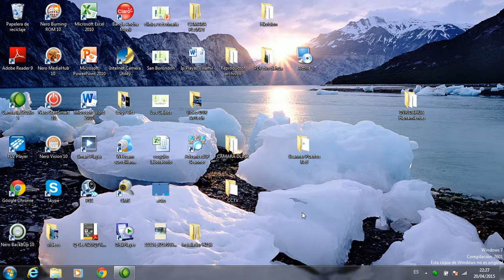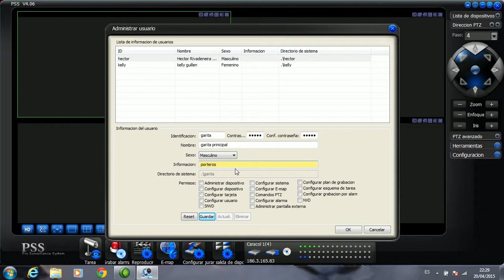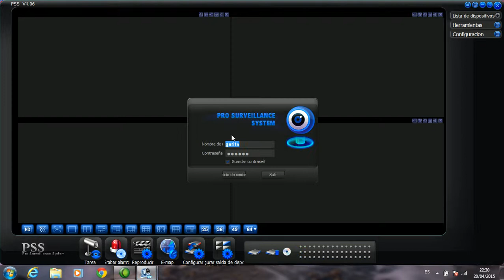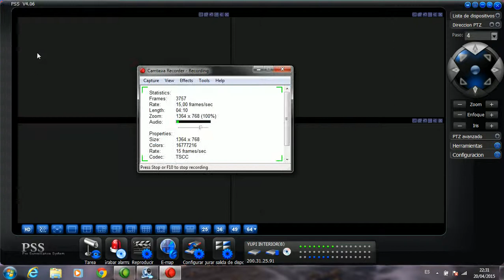11 PSS Dahua - Administrar Usuarios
En el software PSS de Dahua, como podemos limitar las aplicaciones de los usuarios.

Camaras de seguridad, vendemos, instalamos y configuramos en su celular, table etc, en todo el ecuador

Bits Cia Ltda  (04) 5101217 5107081

Guayaquil - Ecuador